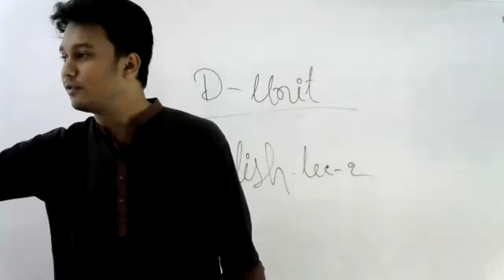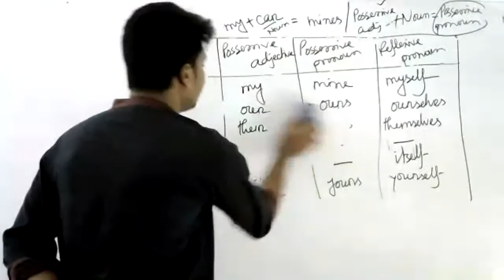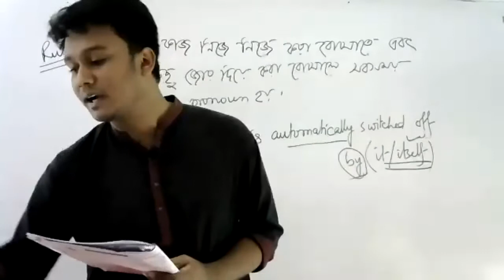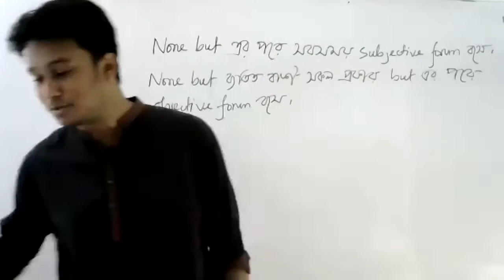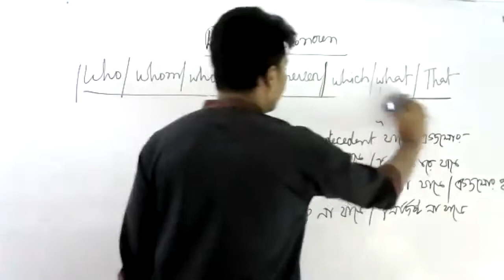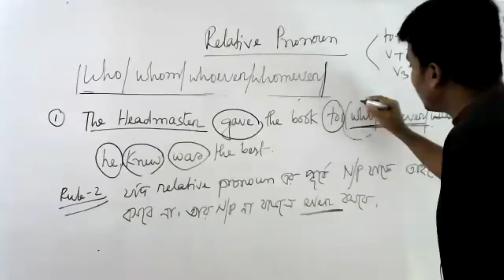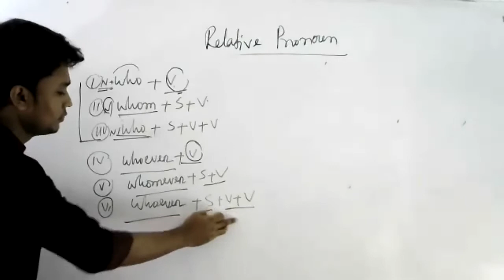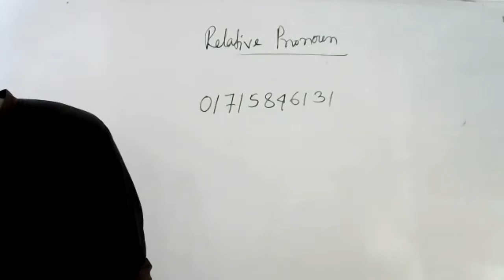English lecture 02, D Unit, Admission Test English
Dear Students,

UCC Online Class Program. This is the 1st class of D-Unit. The class held on lecture-02 of English. The Topics of 2nd lecture are Previous years Questions analysis and more. The class has taken by Mr. Jewel Kawsar sir.